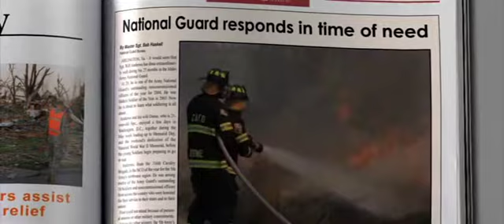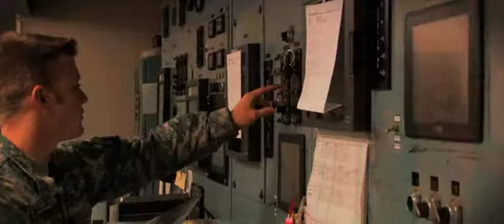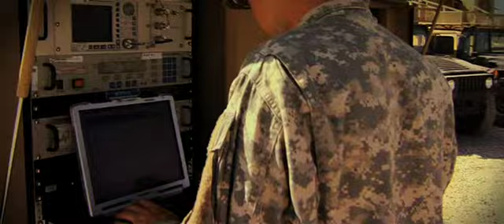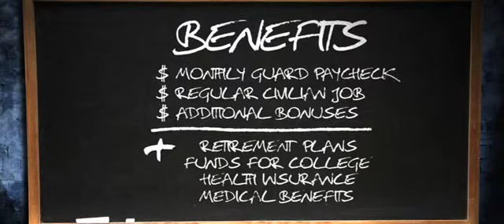The Army National Guard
The incredible versatility of the National Guard enables its troops to respond to domestic emergencies, combat missions, counterdrug efforts, reconstruction missions and more—all with equal speed, strength and efficiency. Whether the call is coming from the state governor or directly from the president of the United States, Guard Soldiers are always ready and always there.